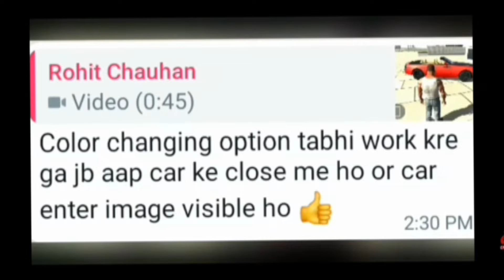New Update Rolls Royce Car | Indian bike driving 3D | Airplane, All Codes ka sath all Cars and bike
New Update Rolls Royce Car | Indian bike driving 3D | Airplane, All Codes ka sath all Cars and bike New Update